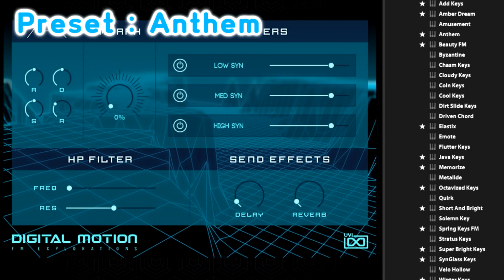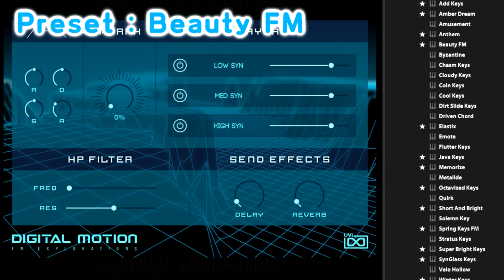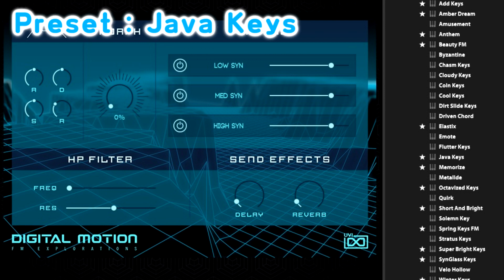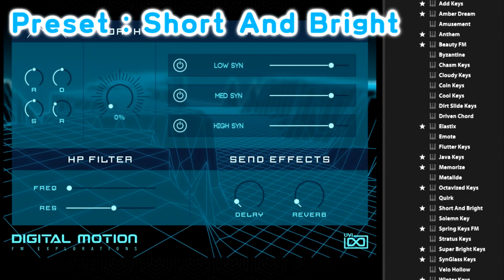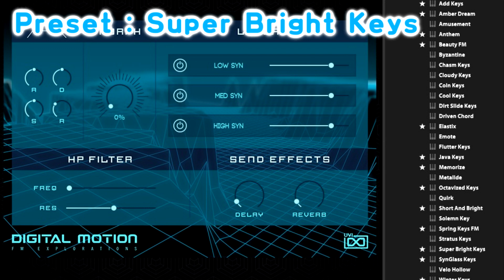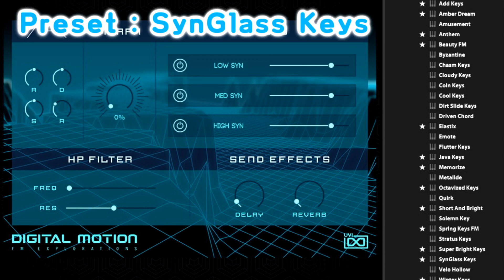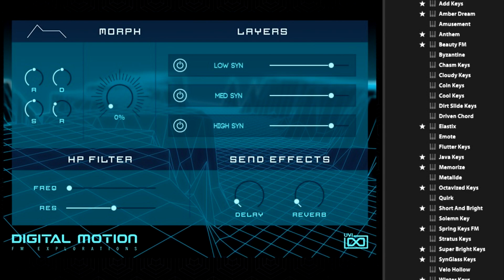UVI Digital Motionのプリセットで小室哲哉っぽいフレーズ鳴らしてみた【Falcon Expansion・Preset・globe・FREEDOM】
今回はUVI Digital Motionを使ってみました。UVI Falconエクスパンションがセール中(2/7まで)だったので、気になっている人もいるのではないかと思いこの動画を作りました。

◆使ったプリセット
00:00 Add Keys
00:33 Amber Dream
01:06 Anthem
01:38 Beauty FM
02:11 Elastix
02:43 Java Keys
03:16 Memorize
03:49 Octavlzed Keys
04:21 Short And Bright
04:54 Spring Keys FM
05:27 Super Bright Keys
05:59 SynGlass Keys
06:32 Winter Keys

Keysカテゴリーの中から気になった13種のサウンドをチョイスしました。
プリセットの状態からリリースタイムやエフェクトのパラメーターを少しいじっています。